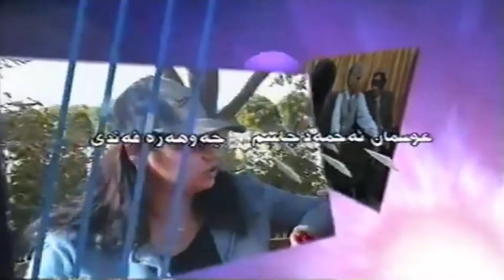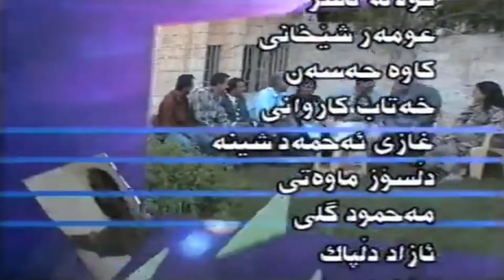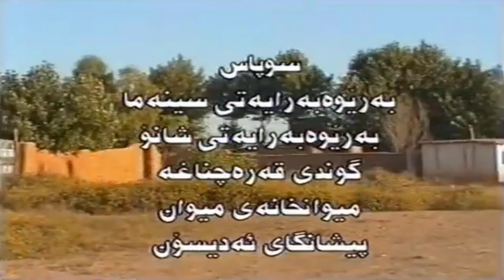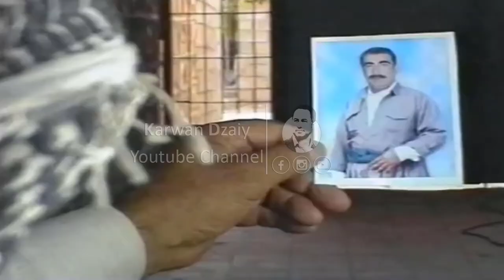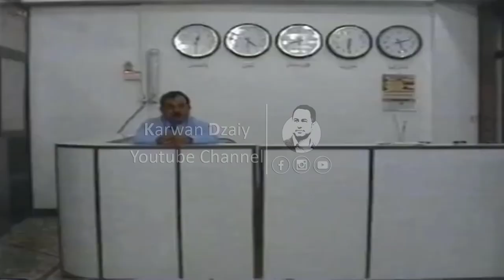Dramai - Rajabi Dargawan(Part4) HD | درامای ره‌جه‌بی ده‌رگاوان